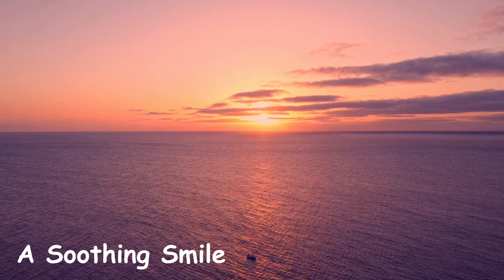❤ Relaxing Ambient Meditation Music & 4K Nature. Meditation Yoga & Stress Relief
Follow The Heart  (❤)
Every Titel of my Videos, Starts with a ❤ (Heart), just an easy way for you to find my Videos.

• Help with stress management
• Lower blood pressure
• Reduces anxiety
• Sleep better
• Promotes positivity
• Improves mental health

Play it in your Oled TV, Smart TV, Roku, Apple tv, Chromecast, Xbox, Playstation, Wii, and more…